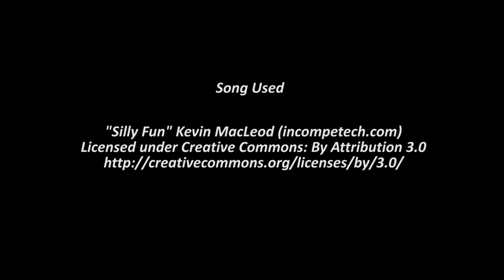Live Shiny Spoink! [DEX NAV] [Living Shiny Dex Duplex]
YAY??? At least we have a Ms.Piggy